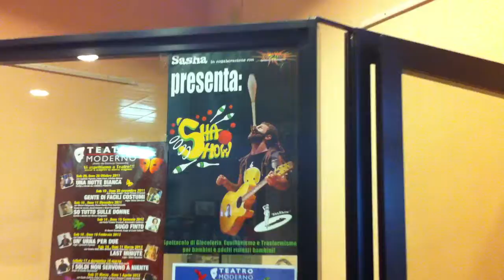DOPPIA DATA A LATINA... CLIPPINO!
Lo Spettacolo arriva nella fantastica cornice del Teatro Moderno di Latina...felici ed emozionati ci carichiamo prima della performance! Finalmente una doppia data, il sogno si avvera!